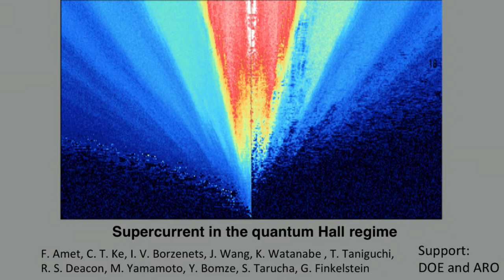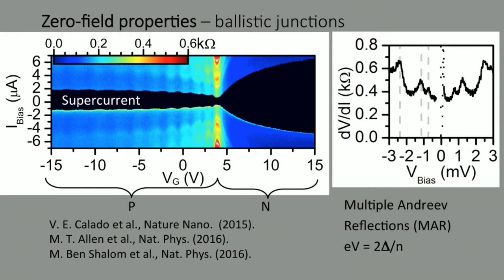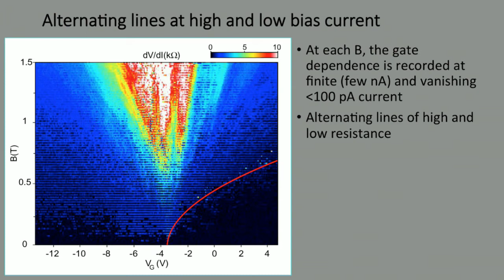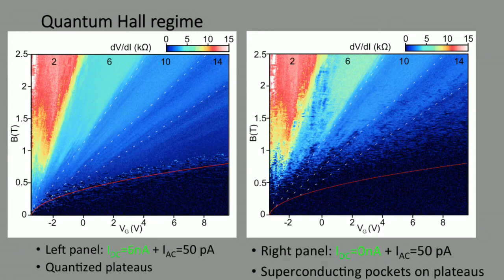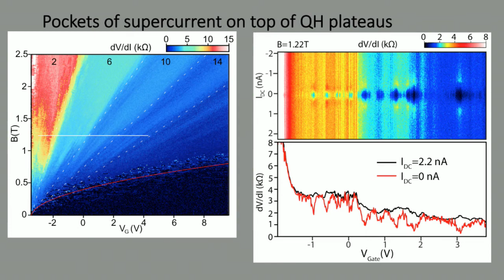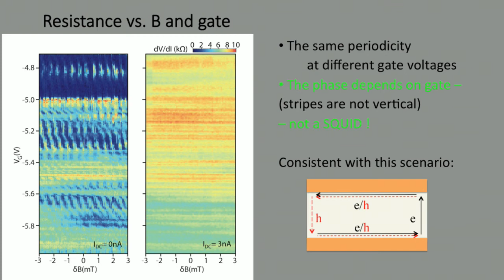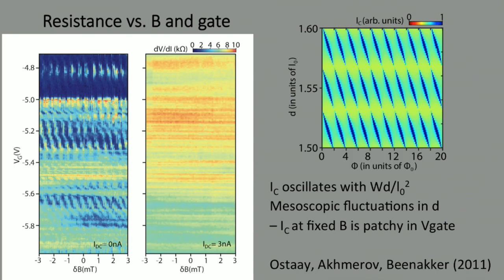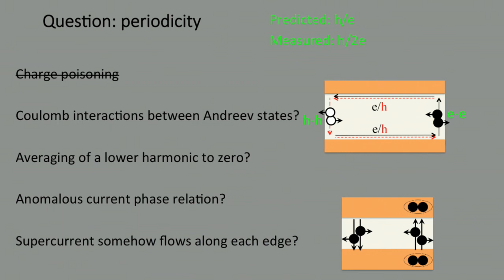Gleb Finkelstein: Supercurent in the Quantum Hall Regime